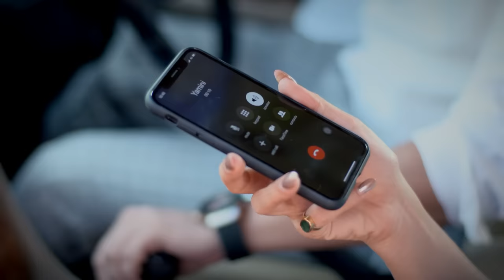Akansha और Dog का कैसे बना Khooni Rishta? | Laal Ishq | Full Ep 47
Laal Ishq is a Hindi romantic thriller series that weaves passionate love stories with a supernatural twist. Each episode, set in a unique backdrop, presents an unconventional love story infused with paranormal elements. The series features an ensemble cast including Sayantani Ghosh, Preetika Rao, Priyank Sharma, Zain Imam, Mahhi Vij, Veebha Anand, and Niti Taylor.